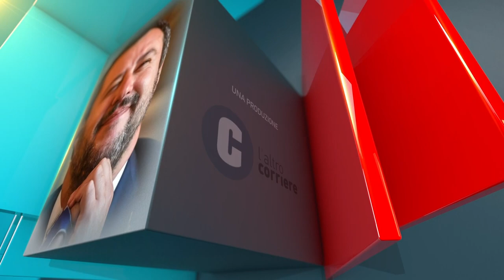L'ALTRA POLITICA IDA D'IPPOLITO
Ida D’Ippolito racconta il lungo viaggio politico al fianco di Silvio Berlusconi nel corso dell’ultima puntata de “L’altra Politica”, l’approfondimento settimanale condotto da Danilo Monteleone e Ugo Floro.